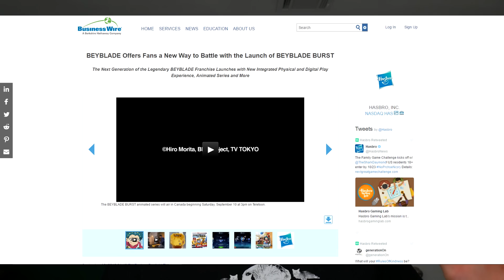USA RELEASE DATE REVEALED! January 2017!? || Hasbro Beyblade Burst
So the release date for the US launch of Hasbro Beyblade Burst has been officially revealed. JANUARY 2017. NOOOOOO